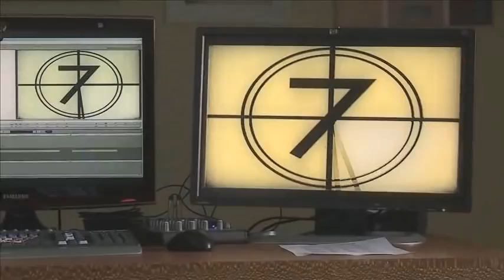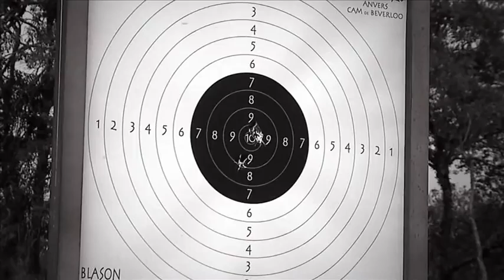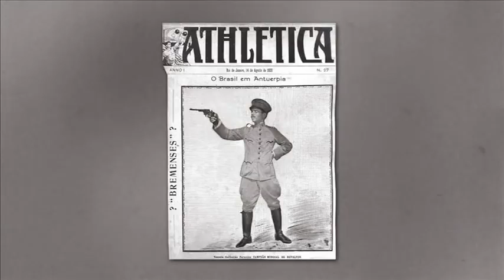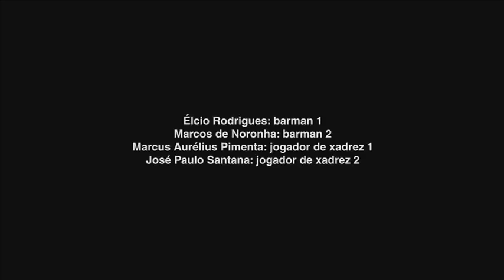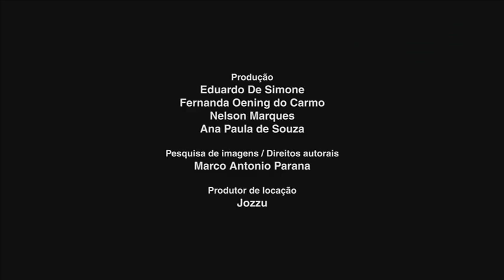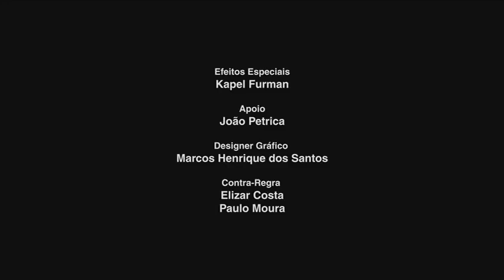OURO, PRATA, BRONZE E CHUMBO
De José Roberto Torero.
Documentário que mostra a trajetória dos atletas brasileiros que foram a VII olimpiada em Antuerpia, na Belgica.
As três primeiras medalhas do Brasil vieram juntamente com a primeira participação do país nos Jogos Olímpicos. A equipe de tiro foi a responsável pela façanha, nas Olimpíadas de 1920, na Antuérpia (Bélgica). O projeto resgata esses heróis e conta as aventuras que eles percorreram para representar o Brasil nos primeiros Jogos de sua história.
Este vídeo mostra os problemas enfrentados antes da viagem, os problemas no navio, depois, os problemas na viagem ferroviária, o roubo de materiais, o presente americano e, por fim, as primeiras três medalhas olímpicas brasileiras